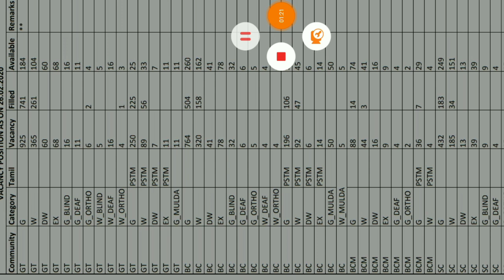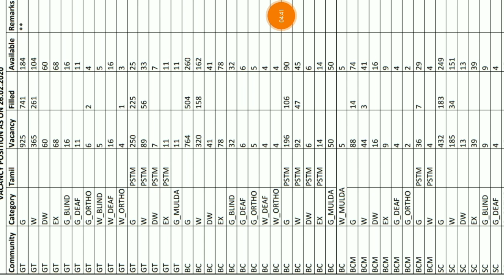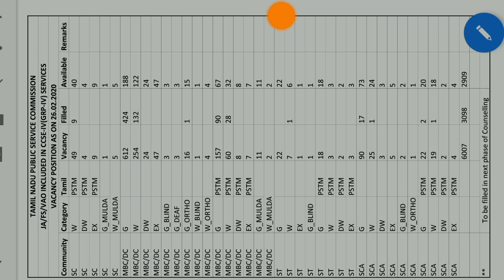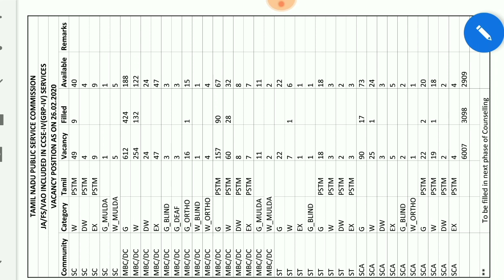TNPSC GROUP 4 SEVENTH DAY 26.02.2020 COUNSELLING VACANCY FULL DETAILS